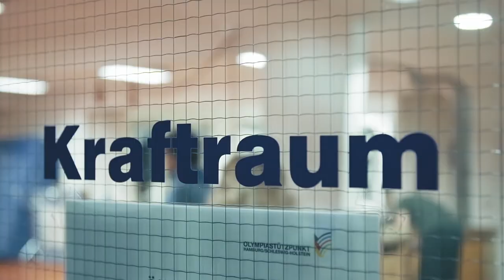Sportmedizin und Prävention: Vorbeugung ist die bessere Medizin | Asklepios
Asklepios setzt sich für Gesundheit ein – auch für die von Hochleistungssportlern wie Tim Ole Naske. Die Behandlung einer Krankheit ist oft schwieriger als sie von Anfang an zu vermeiden. Michael Ehnert, leitender Arzt im Institut für Sportmedizin und Prävention der Asklepios Klinik St. Georg in Hamburg, spricht über den Wert und die Risiken des Leistungssports. Mehr